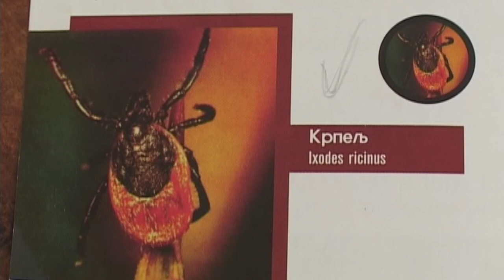OBAZRIVO ZBOG UJEDA KRPELJA